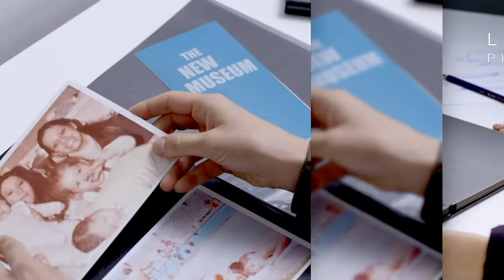Introducing NAKABAYASHI Stationery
Nakabayashi began in Japan in 1923 as a book binding company. As time went on, Nakabayashi continued to expand its offerings as a leader in the stationery business with the goal of offering tastefully curated Japanese goods. Today, it offers modern tools for creating, working and sharing memories.